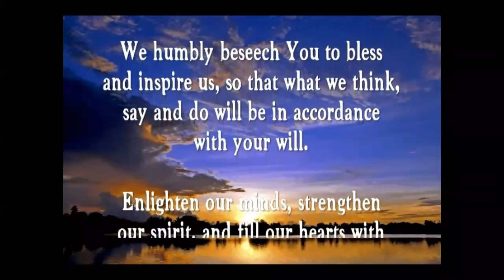Ecumenical Prayer for the Courts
This the the prayer for the judiciary courts.